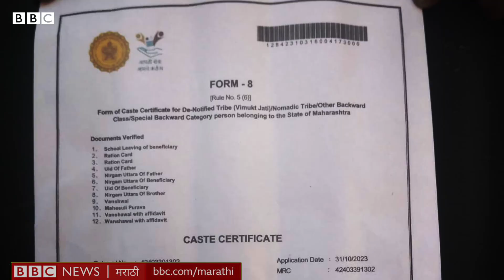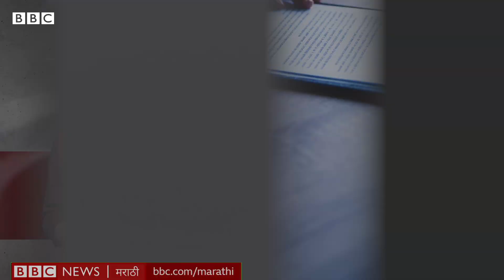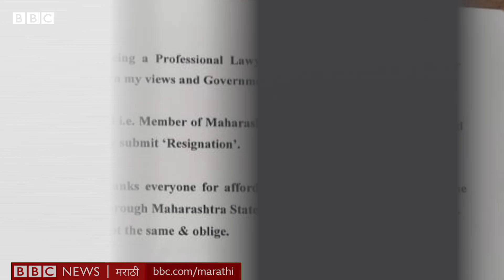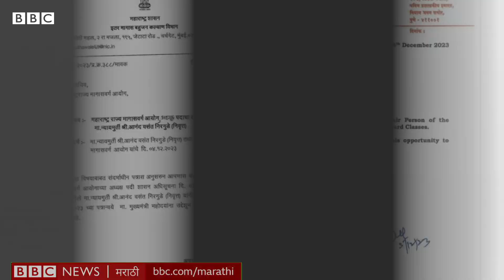Maratha Reservation OBC Quota : राज्य मागासवर्ग आयोग कशासाठी असतो?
मनोज जरांगेंच्या आंदोलनाने सरकारला मराठा आरक्षणासाठी अनेक गोष्टी करायला भाग पाडलं, पण मराठ्यांना सरसकट ओबीसी आरक्षण देता कामा नये म्हणत ओबीसी नेते आक्रमक आहेत. अशात राज्य मागासवर्ग आयोगातील सदस्यांनी राजीनामे दिले, त्या राजीनाम्यांचं टायमिंग आणि त्यावरून झालेले आरोप - प्रत्यारोप या सगळ्यामुळे राजकारण ढवळून निघालंय. हा मागासवर्ग आयोग कधी स्थापन झाला? आयोगाची कामं नेमकी काय असतात?

लेखन - आशय येडगे
निवेदन - सिद्धनाथ गानू
एडिटिंग - अरविंद पारेकर